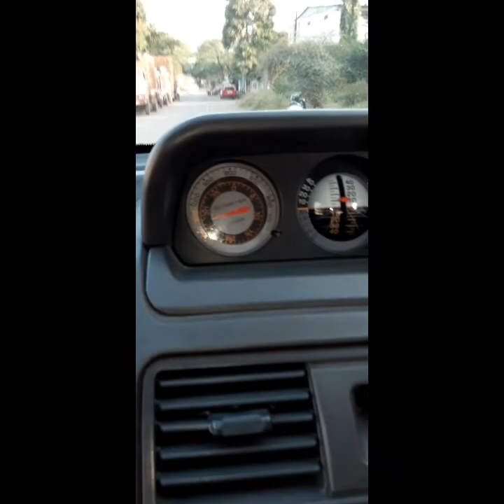2010 Mitsubishi pajiro sports brake caliper seized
How refree the Hydralic piston Brake calipers repair with out breaking the seal
This is the Mitsubishi pajiro 4x4 old model front left wheel brake calipers a single piston sized with out breaking the seal.